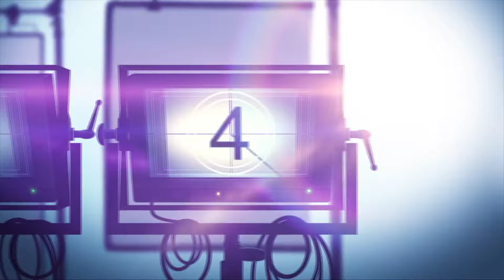MR. & MRS. SMITH Prime Video Series Review (2024)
Here's my video review of @PrimeVideo new romance drama action series MR. & MRS. SMITH about two strangers who land jobs with a spy agency that offers them a life of espionage, wealth, and travel. The catch: new identities in an arranged marriage.